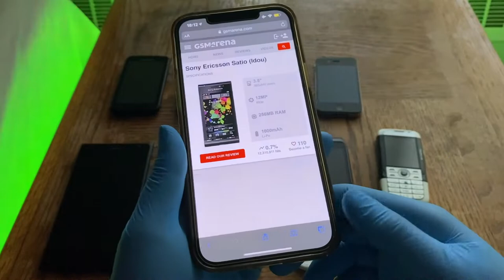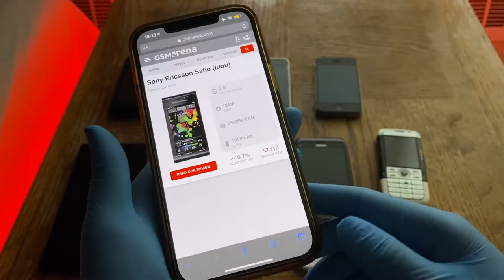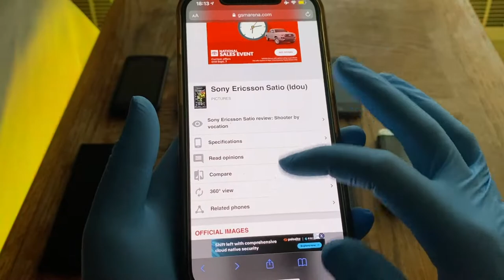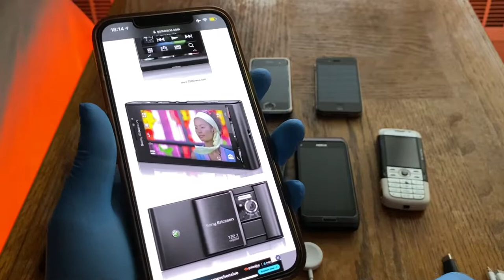My Top 10 Favorite Mobile Phones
So this is a subscriber requested video for my top 10 favorite phones of all time. This includes Nokia, Apple, Motorola and Sony Ericsson Phones from different era's. I definitely have more favs but these easily count as my top 10.
The list includes the Motorola Atrix, Motorola Droid X, iPhone 2G or 1st Gen, iPhone 4, Nokia Lumia 1520, Nokia 808 Pureview, Nokia N-Gage,
Nokia E7-00, Nokia 5700 XpressMusic and thought missing here, the Sony Ericsson Satio Idou.
Iv done videos on most of these phones ranging from retro tech reviews, using in 2021, software reviews, repairs, camera tests..including the very popular Nokia camera tests...etc, all of which would can find up on my channel!